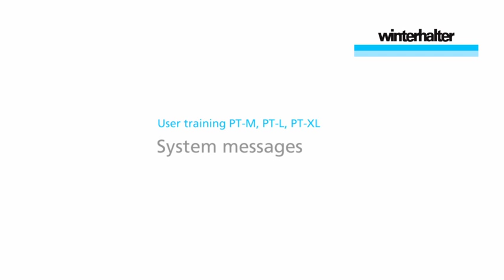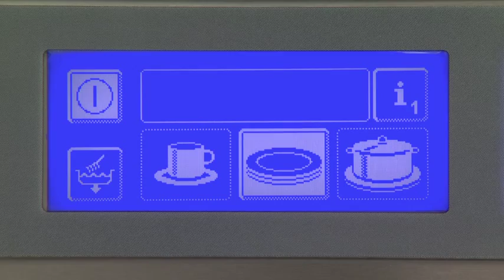PT-M, PT-L, PT-XL User training - System messages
User training for the correct handling of Winterhalter pass-through warewashers of the PT Series. System messages signalize machine errors and the video gives instructions on how the problem can be easily solved.